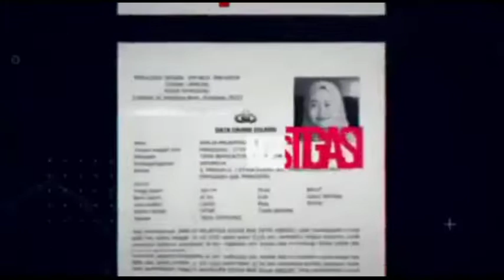Sekelompok Orang Berseragam Loreng Kuning Serang Kantor DPD KNPI